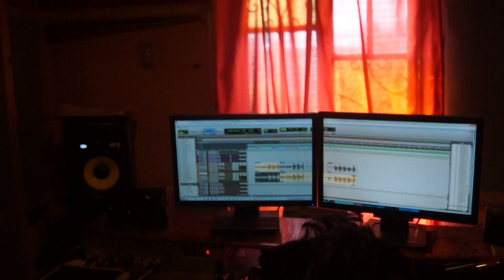La Incontenible Sonora Fuego Grabando 2015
la incontenible sonora fuego grabando esperen el promocional
febrero2015